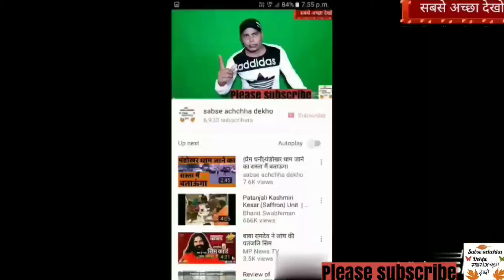छत्तीसगढ़ के जंगलों में घर